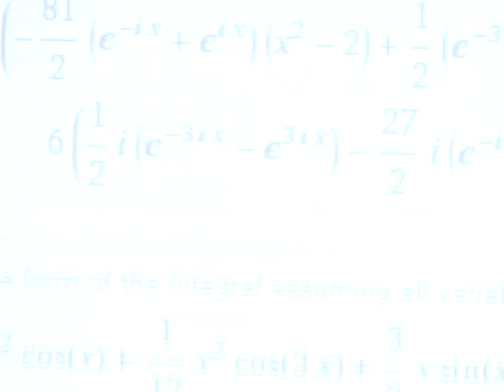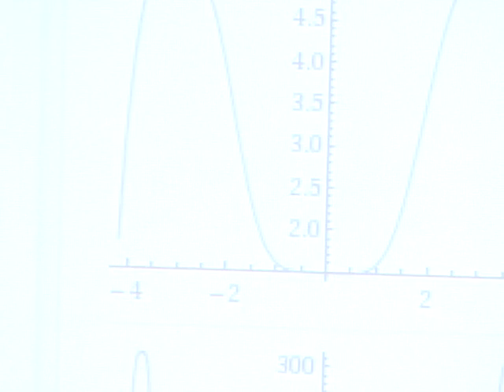Computational Knowledge Engine with Stephen Wolfram | Big Think